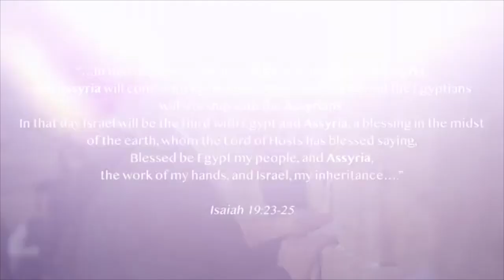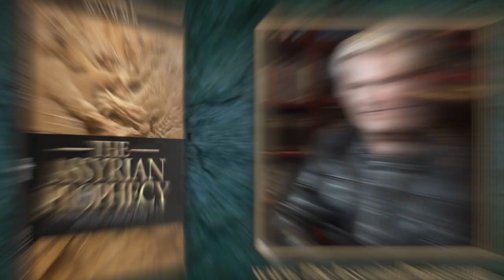The Assyrian Prophecy - Ron Susek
A ONCE GREAT NATION LEFT BETRAYED, BROKEN AND BURIED IN THE DUST OF ANCIENT HISTORY WILL ARISE FROM THE ASHES OF EXTINCTION TO BECOME ONE OF ISRAEL’S GREATEST END–TIMES ALLIES. GOD HAS PROMISED.